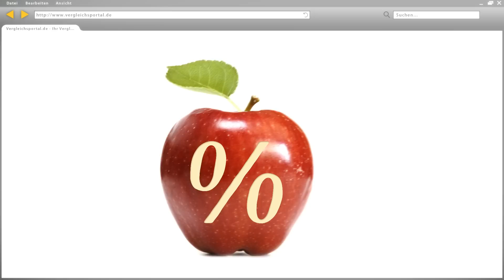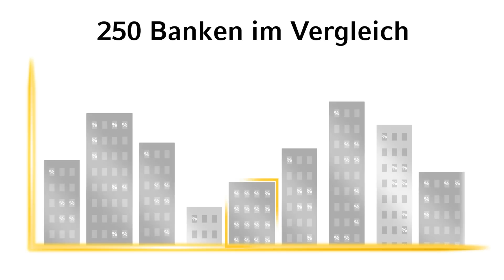Fair erklärt: Commerzbank Baufinanzierung mit Marktanalyse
Mit unserem Marktvergleich von 250 Banken ermitteln wir das für Sie optimale Angebot. Ganz nach Ihren Anforderungen - ohne Aufwand und Extrakosten für Sie.